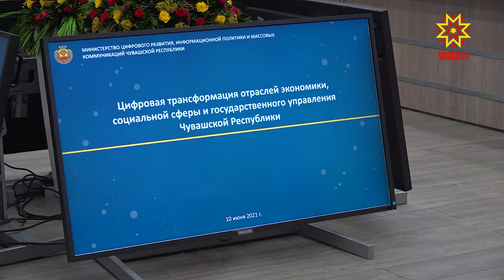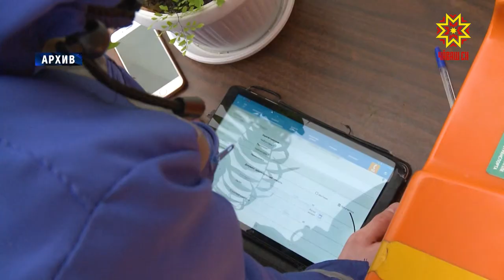Цифровая трансформация в Чувашии коснется 15 отраслей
В рамках Дня Республики   состоится   Чебоксарский  экономический  форум. Его основная тема  -  «Чувашия.  Трансформация».  Речь пойдет  о цифровизации различных отраслей экономики, социальной сферы, культуры.  Дискуссионные площадки будут  поделены на три зоны: технологии для людей, технологии для бизнеса и пространственное развитие.